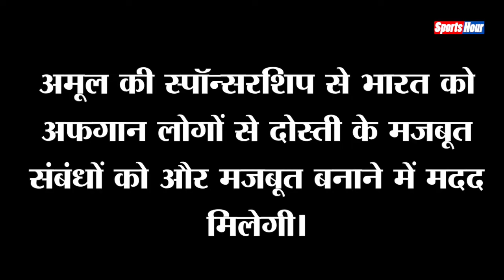India की जर्सी पर ओप्पो तो Afghanistan की जर्सी पर Amul का लोगो क्यों?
विश्व कप में भारत की टीम की जर्सी पर चीनी कंपनी तो अफगानिस्तान की जर्सी पर अमूल का लोगो देखकर लोगों ने पूछे सवाल। जानिए क्या है इसके पीछे की वजह।